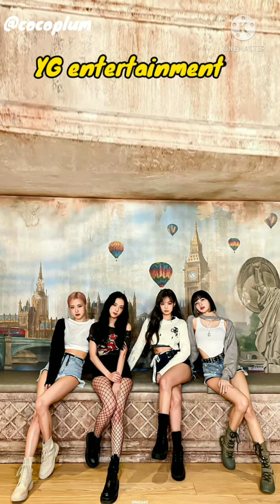TYPICAL VISUAL TYPES OF KPOP COMPANIES